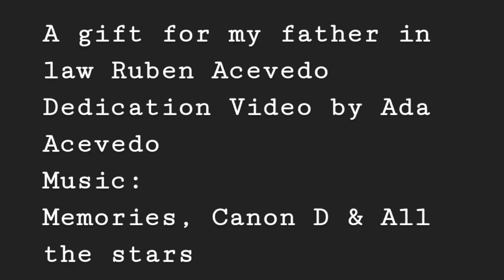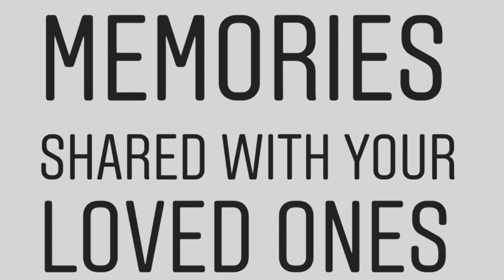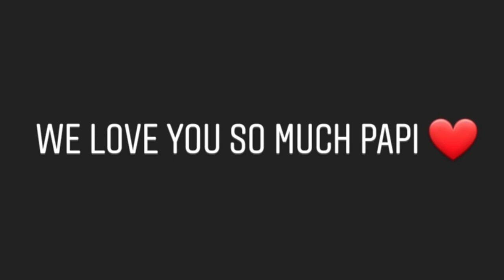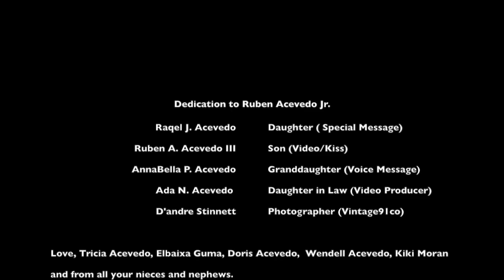Dedication to Ruben Acevedo Jr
This video was created as a gift to my father in law, We love you so much Papi
Everyone who loves and adores you helped send photos in so I can create this beautiful video to show you.